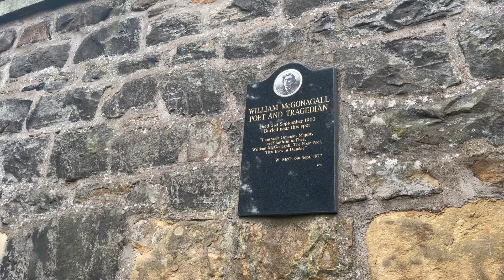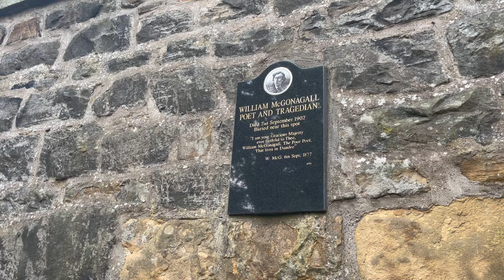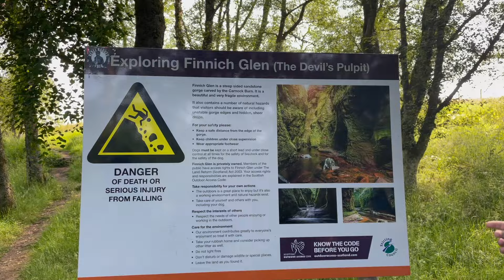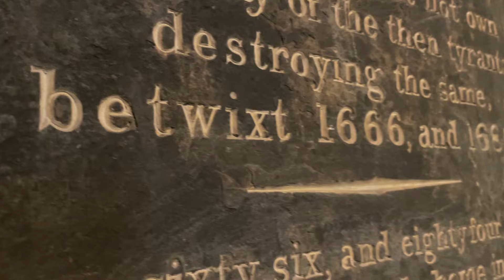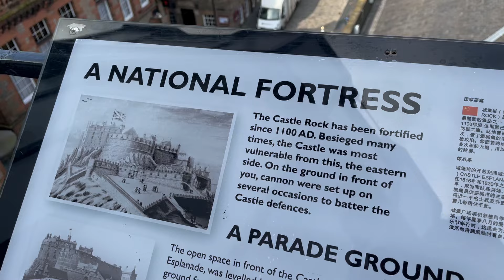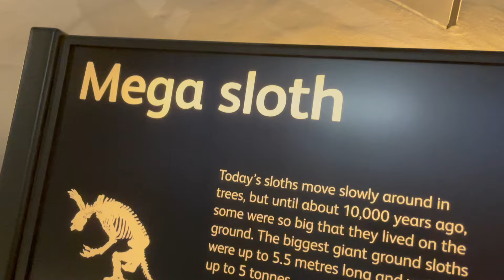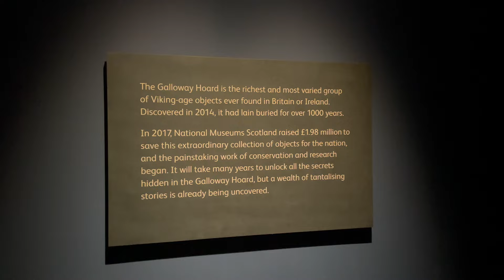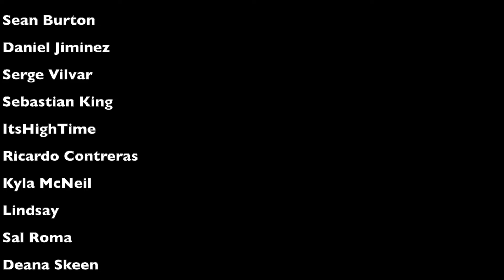Edinburgh and Glasgow were a DREAM! Haunted Tours, Devil's Pulpit, and more!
Horror Insta: @hauntedhippiehorror